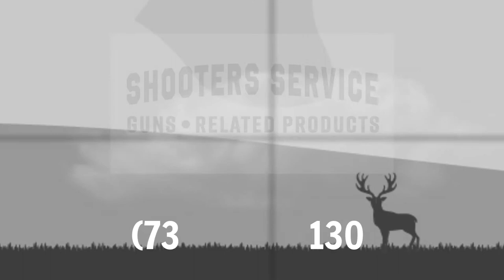Gun Shop in Livonia MI, Shooters Service Ltd.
At Shooters Service Ltd., we are a full service licensed gun dealer. We sell guns and related products, and provide several services. Our products include firearms and accessories from all major manufacturers. We sell and buy used firearms as well, so if you would like to trade a firearm in we can help you with that. Our services include helping our customers get a hunting license and train for firearm use.

The most important service we offer to firearm owners is our gunsmithing and repair. If there is something wrong with your firearm, we can get it fixed for you so that you know it is a reliable tool.

Give Shooters Service Ltd. a call today or visit our Facebook page if you would like to see our current offers!